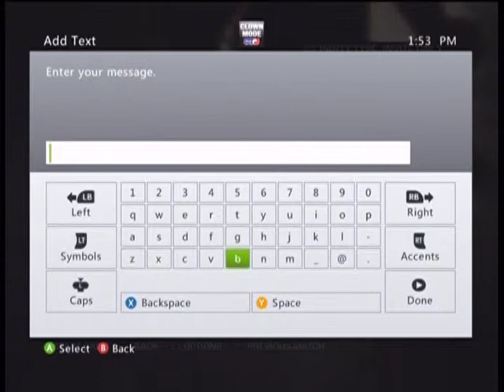no show and then player at like 2:00